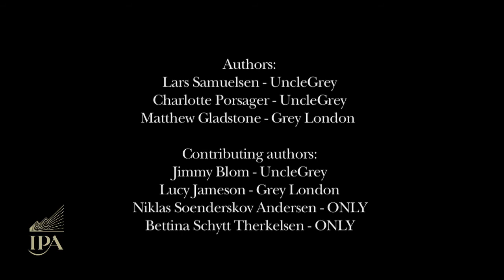2014 IPA Effectiveness Awards shortlist: ONLY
This interactive video campaign for ONLY Jeans, the apparel brand owned by the Danish retailer, Bestseller, following the fortunes of a group of adventurous young women delivered an estimated revenue ROMI of 53.8:1.